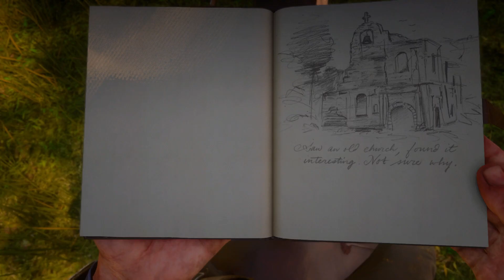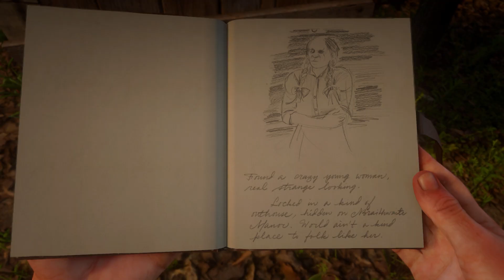Red Dead Redemption 2 Part 14